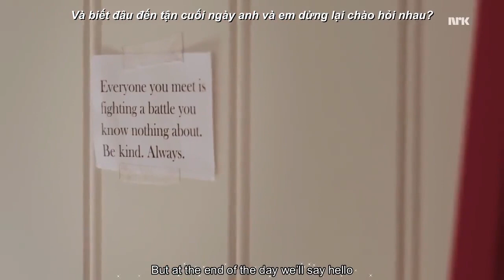[Vietsub+Lyrics] ♪ SKAM Noora x William (Love Sick - Caroline Pennell ) ♪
Couple : William x Noora from SKAM
Song: Love Sick
Singer: Caroline Pennell

Video is made by pho_go_10k